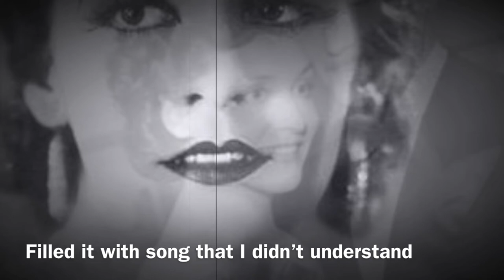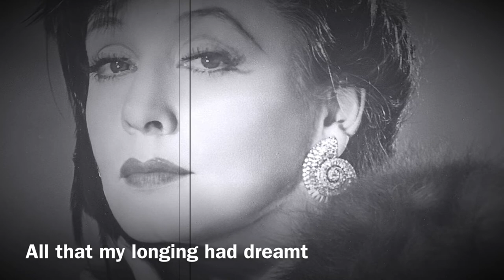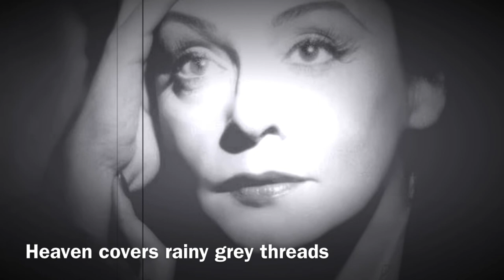The Window of My Memories (Fenster meines Lebens/Minnenas fönster) - Mattias Enn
MINNENAS FÖNSTER
Mattias Enn sings Zarah Leander.
Samuel Skönberg - piano.
Recorded in Falks Studio in Eksjö, Sweden, in 2007.
Music: A. E. Varlamov (The Red Sarafan) (Krasniy Sarafan) (Красный сарафан)
Swedish lyrics: Patrice Hellberg
Translation: Mattias Enn